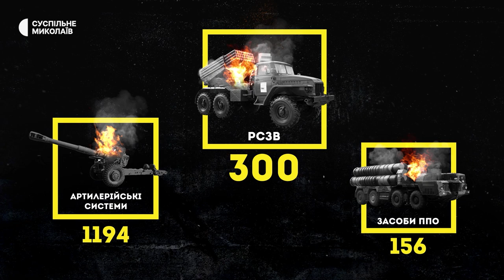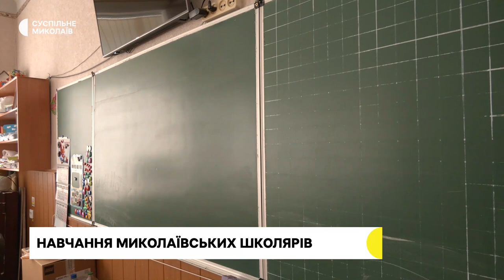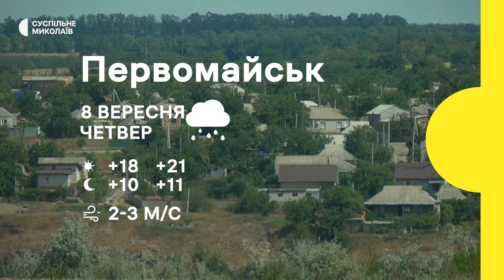Миколаївщина під обстрілами, допомога для впо, навчання під час війни | 02.09.2022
00:00 Початок
00:41 Пошкоджені житлові будинки. Армія Росії обстріляла два райони Миколаївщини
01:32 Ситуація в повітрі. Успіхи протиповітряної оборони України
02:19 Оперативна інформація
04:41 Ремонтують водопровід. Ситуація з водопостачанням в Миколаєві
08:12 Гуманітарна допомога для внутрішньо переміщених осіб
10:14  За кордоном та вдома. Миколаївці розповіли про початок навчального року
15:00 Погода